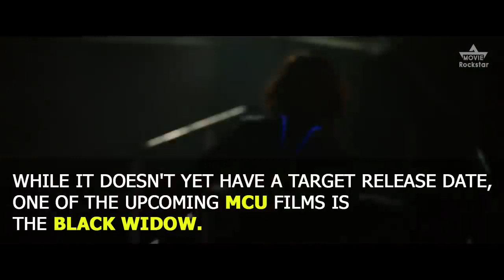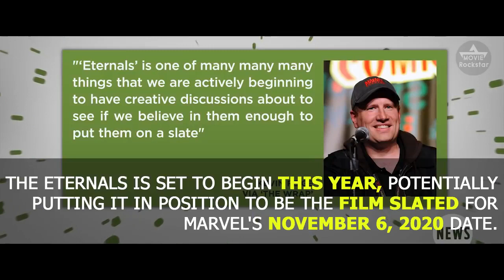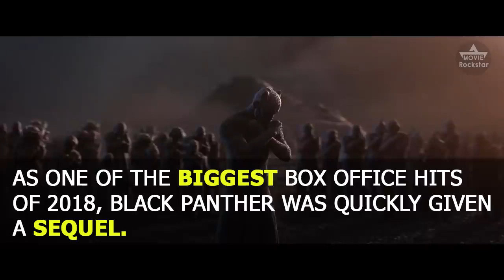Shang-Chi, Marvel upcoming movie trailer !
Here Are Marvel’s Next Six Movies After 'Endgame   YouTube